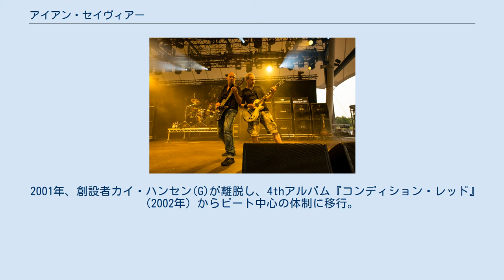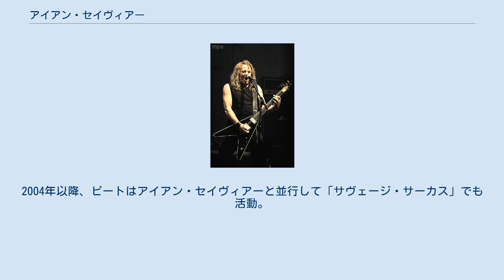アイアン・セイヴィアー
アイアン・セイヴィアー（Iron Savior）は、ドイツ出身のパワーメタル・バンド。
 ハロウィンの前身バンド、アイアン・フィストに在籍していたピート・シールク(Vo/G)を中心に活動。
SFに影響を受けた歌詞が特徴。
 カイ・ハンセン(G) 2008年 ドイツ・ゲルゼンキルヒェン公演 (2014年6月) ピート・シールク(G)とその旧友、カイ・ハンセン(G)のプロジェクトという形式で始動。
 1stアルバム『アイアン・セイヴィアー』(1997年）には、ブラインド・ガーディアンのハンズィ・キアシュ(Vo)とトーメン・スタッシュ(Ds)、ガンマ・レイのディルク・シュレヒター(B)も参加。
同年、ヤン・S・エッカート(B)が加入。
 ライヴ音源と新曲が混在した企画盤『インタールード』（1999年）から、元ガンマ・レイのトーマス・ナック(Ds)、2000年にヨアヒム・キュストナー(G)が加入。
 2001年、創設者カイ・ハンセン(G)が離脱し、4thアルバム『コンディション・レッド』(2002年）からピート中心の体制に移行。
2004年以降、ピートはアイアン・セイヴィアーと並行して「サヴェージ・サーカス」でも活動。
 創始者ピート・シールク(Vo/G) 2014年